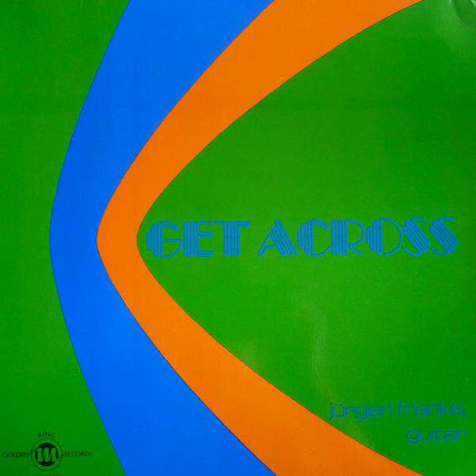Jurgen Franke - Get Across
Jürgen Franke – Get Across

Format: Vinyl, LP
Country: Germany
Released: 1975
Genre: Jazz
Style: Jazz-Rock, Jazz-Funk